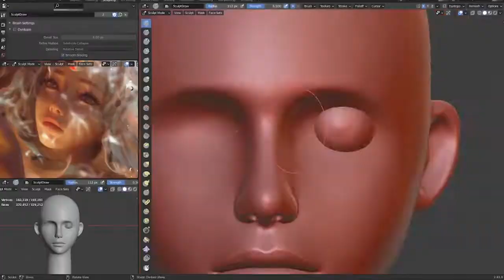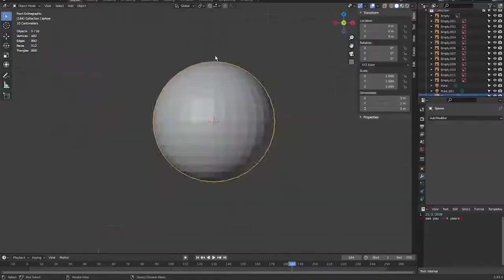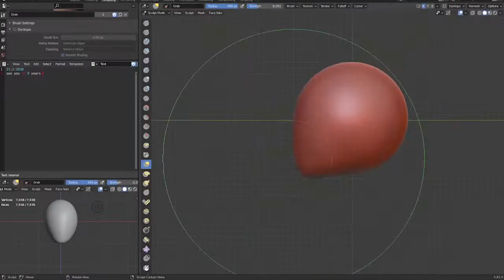baby step, baby step